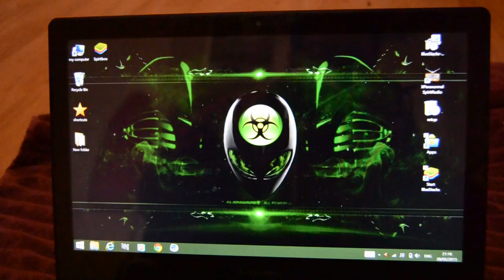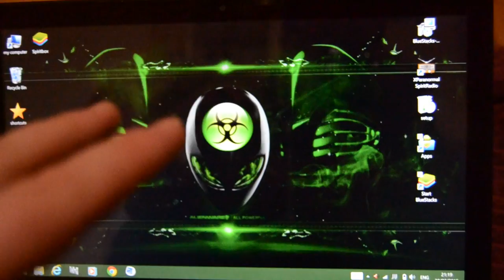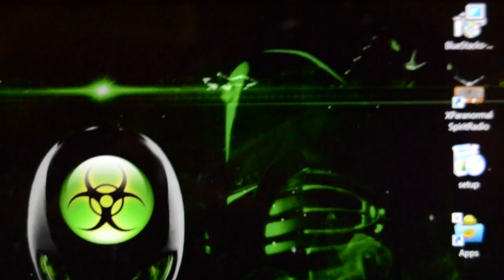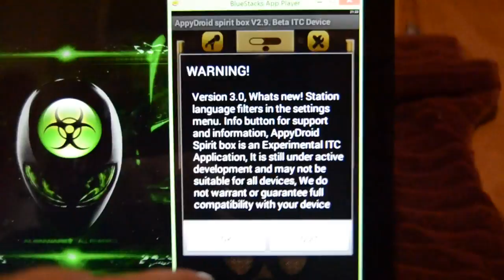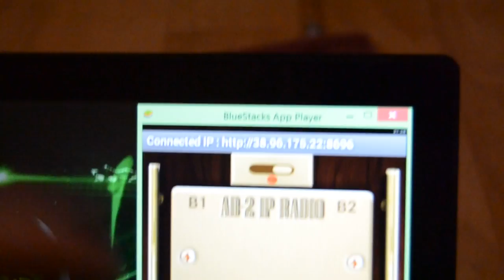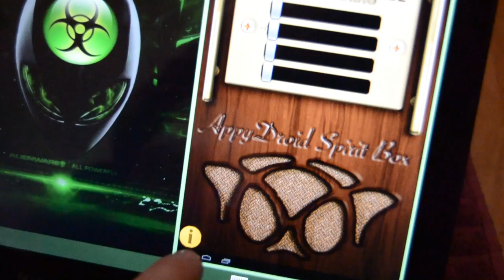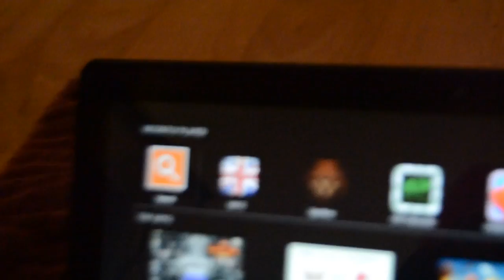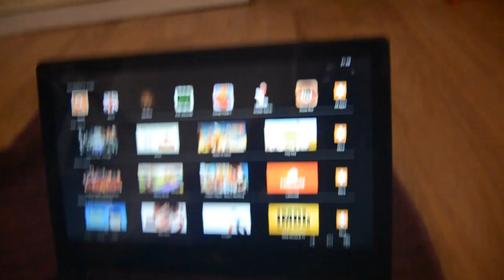Get spirit box or most android apps on your pc "Free!!!"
Hey guys This is a video demo to show you all how to get my spirit box app or most other android apps to play on your windows PC Or mac version should work just the same,

The program is called bluestacks its free to use with the small inconvenience of having it occasionally install silly apps and games on the program virtual device, You can remove these afterwards and its a small price to pay to have this awesome feature, Now this video is for you guys who cant run my spirit box app or don't have a android device, or just simply want to run it on your pc along side other windows ghost apps, This really might be a viable solution until we get one built for windows, Simply install bluestacks, then install the spirit box .apk by double clicking on it, it will run through the regular android setup as it would on your device, Its very simple to use and free guys :)